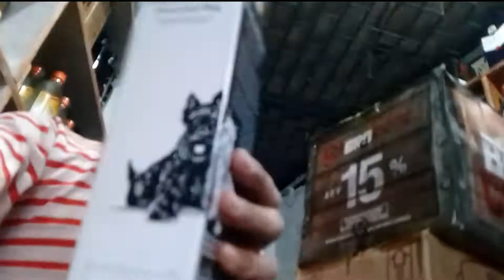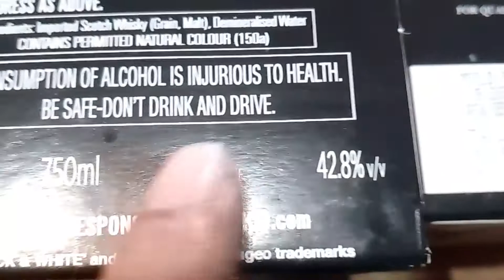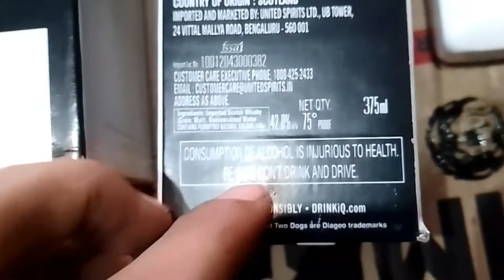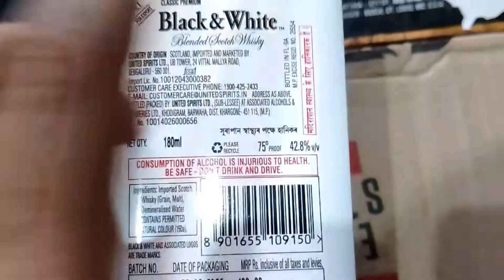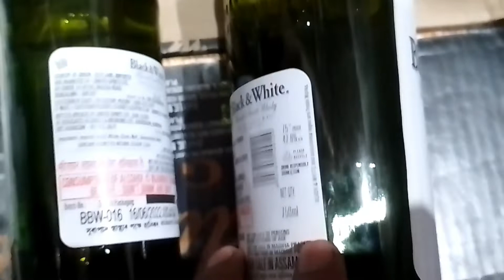Black and white whisky review // Black and white // Black and white whisky price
Black and white whisky price in assam

Black and white whisky taste
Black and white whiskey taste
Black and white whisky company
whisky assam price
whiskey assam price

Black and white
Black and white whiskey
Black and white whisky
good whisky
under 1500whisky
whisky india price